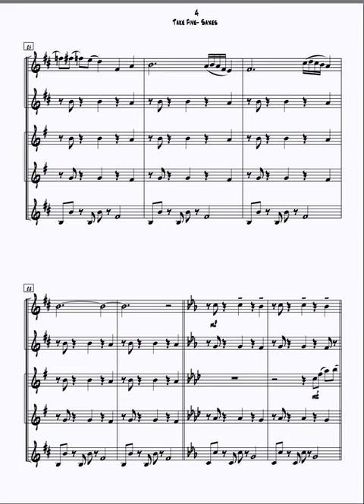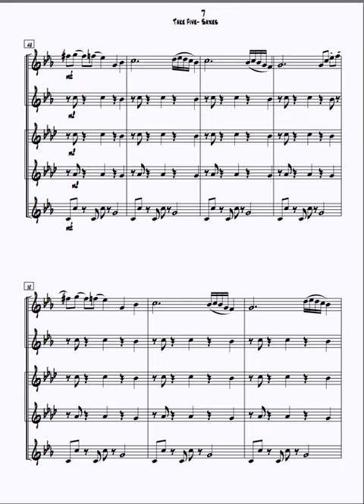Saxophone Quintet - "Take Five" (Paul Desmond)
Alto,alto,tenor,tenor,baritone saxophones
Arranged by Richard Percival
Level - Intermediate